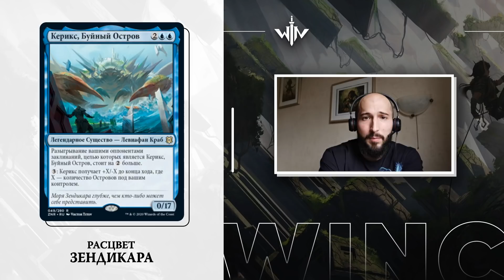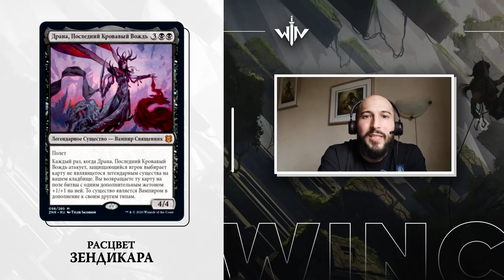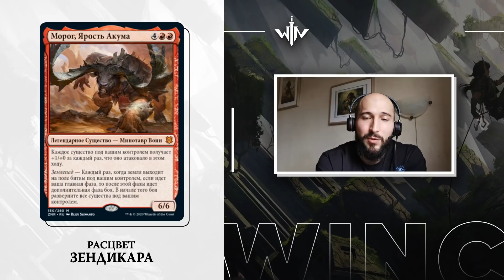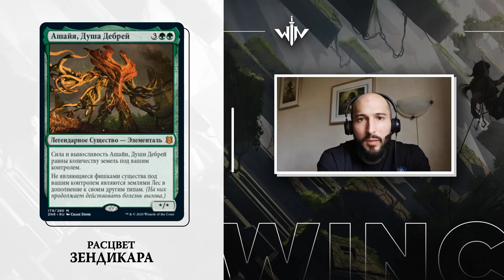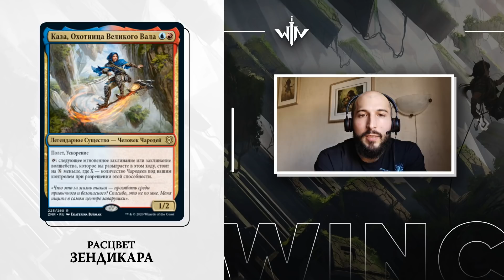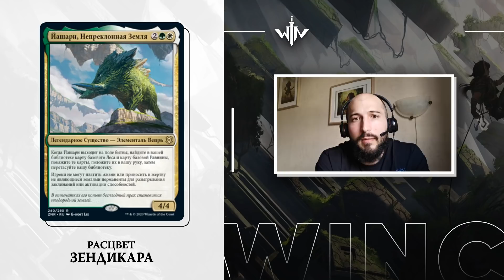Новые командиры Расцвета Зендикара - commander обзор Magic: The Gathering WinCondition EDH Zendikar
Карты Расцвета Зендикара уже легальны и конечно вам хочется проложить их в ваши колоды!
Колоды формата командер тоже ждут своего апгрейда!
Сегодня разберем легендарных существ выпуска. Лев Котляр расскажет вам какие из них стоят внимание а на каких не стоит тратить время.

В следующем видео разберем еще ряд карт которые достойны внимание я EDH